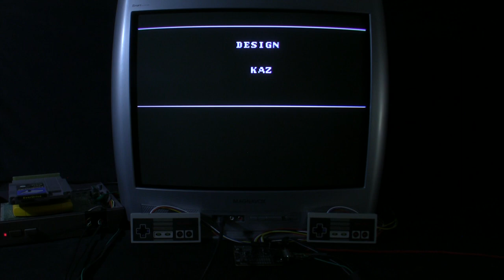[TAS Verified] NES Batman in 09:12.49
TAS created by DreamYao. Source